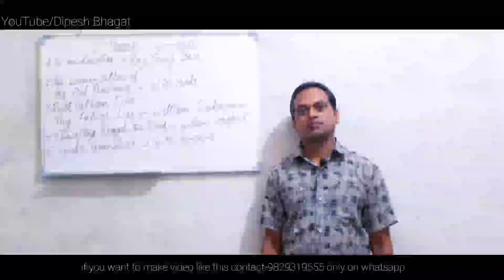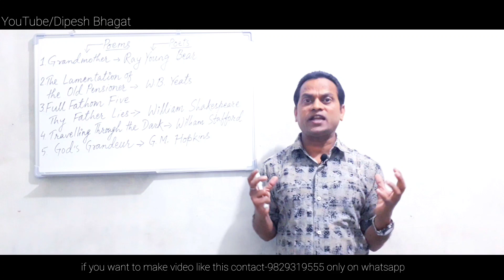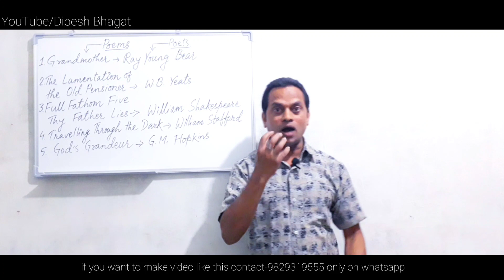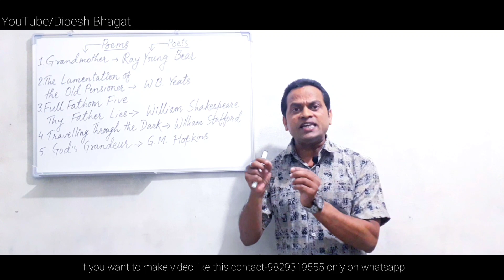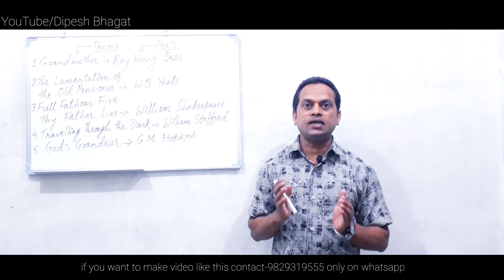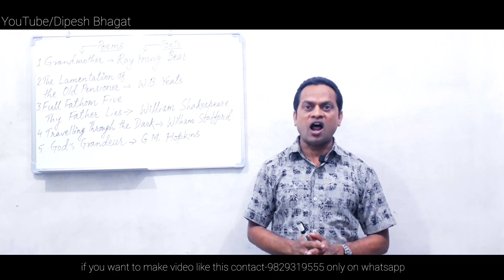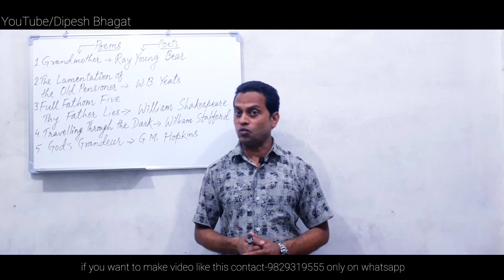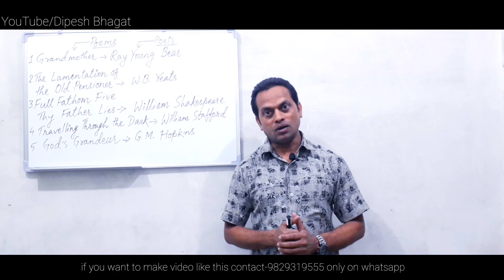A MUST WATCH VIDEO FOR GRADE 12 ESPECIALLY EXAMINEES DON'T MISS OR REGRET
The Lamentation of the Old Pensioner
W.B. Yeats
Grade 12
COMPLETE SUMMARY

W.B. Yeats is one of the eminent(great) Irish poets of 20th century . He received the Nobel Prize for literature in 1923 . The present poem entitled "The Lamentation(शोक , विलाप) of the Old Pensioner(अवकाशवेतन प्राप्त गर्ने ज्येष्ठ व्यक्ति ) " is a revised version of his earlier poem "The Old Pensioner " . This poem presents the memories (सम्झनाहरु) of the speaker's youth(युवाअबस्था) when he was energetic (शक्तिशाली) , independent (आत्मनिर्भर ) and full of life but now the condition is more agonizing(दुःखद् painful ) when he looks at his present old stage and contrasts it with his heyday which was colorful , fiery and romantic .

The poet laments over his present stage. He expresses his sorrow because he has become old and weak left isolated(एक्लो ) in corner like unused furniture and is therefore , no more liked in the society .

As he takes shelter from the rain under a broken tree , he starts comparing his miserable old age with his colorful youth and finds himself neglected by all. During his youth , he was very charming and had a dominant personality . So he was always surrounded by his friends and beauties ( beautiful girls ) of his time. He always held command over all the issues of discussion whether it was about love or politics . All those joyful moments of his life have gone and he is no more significant (important) because the cruel time has made him old, weak and helpless snatching all the charms he had during youth .

In the second stanza , the poet critisizes the young people of modern generation who are engaged in violent activities , do possibly their best and make conspiracy to get power and defeat their opponents . He feels that the youths today are crazy for power and desire to gain position , power and status . They are exploiting the beauty and charm of youth . He feels extremely grieved(sad) for the loss of youth because he finds old age very boring and disgusting .

In the final stanza, th poet becomes very sad again when he thinks that no woman turns her face towards him . Now nobody comes to talk to him . He even compares the condition of an old man to a broken tree that has lost its branches , leaves ,beauty and freshneness . This isolated state makes him so furious (angry) that he spits into the face of tiime. He believes that time is responsible for all these undesired changes seen in his life . Therefore , he expresses his deep contemplation (deep thought , here complaint and hatred ) against time which has converted him useless and helpless consuming all the qualities of youth .

Thus , the entire poem is an expression of the speaker's regret for the loss of his powerful stand of the past , his wistfulness (उदासिनता sadness or thoughtfulness ) his sorrow and extreme anger towards time for causing this deserted life .

Dipesh Kumar Bhagat
Full Fathom Five Thy Father Lies "
by William shakespeare
A Complete Analytic Summary

The poem "Full Fathom Five The Father Lies " is an extract that occurs in Shakespeare's play " The Tempest " . It is a song of consolation sung by a spirit named Ariel for Ferdinand , the prince of Naples , who mistakenly believes that his father is drowned in the sea and laments and mourns over his death .

The poet expresses his feelings and views about death and tries to console Ferdinand through Aerial who becomes very sympathetic to him and tries to convince him that his father's death is meaningful . He says that his father is lying 30 feet below the sea . He is taking a comfortable rest there on the bed of sea. His bones have been transformed into the coral and his eyes have changed into the precious gems like pearls . None of the organs of his body has gone in vain , but has only undergone a sea change . In fact , all the parts and body organs have been converted into something rich and valuable .. Every hour the sea nymphs are ready in his service and show respect and response to his father ringing the bell and he tries to convince him that his father still has a majestic position below the sea . The Ariel draws the attention of Ferdinand and asks him to listen to the " Ding Dong " sound that comes from the ringing of the bell .

Thus , the persona ( speaker ) in the poem reminds everyone of the universal law of nature i.e. death .

 ---Be sure to follow me on your favorite social media platform!---